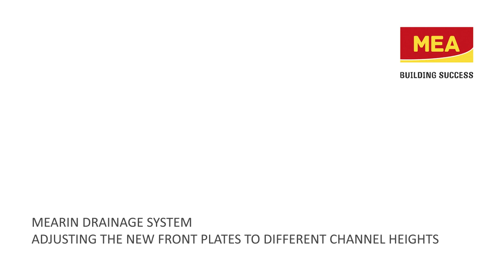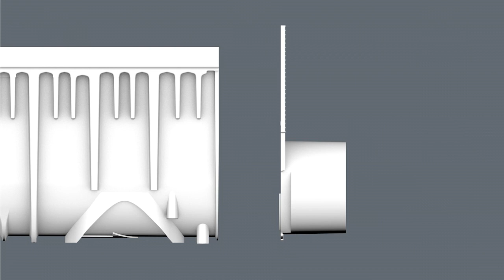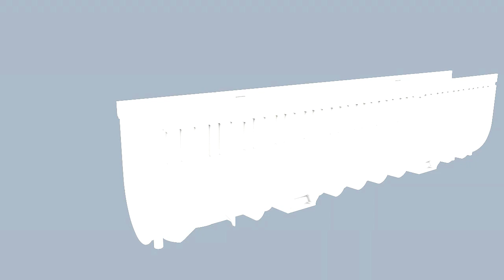MEARIN PLUS/EXPERT end cap with flexible height adjustment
MEARIN PLUS/EXPERT with Slope ; Individual installation of the end cap for different heights.